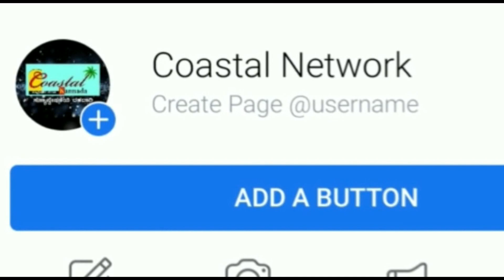ನಾಯಿ ಜೊತೆ ಕೃತಿ ಲಿಪ್ ಕಿಸ್ – ಕನ್ನಡಿಗರ ಸಿನೇಮಾ ಹಿಂದಿಯಲ್ಲಿ ರಿಲೀಸ್ – ಶ್ರೇಯಾ ಲಾಕ್ ಡೌನ್ ಟೈಂಲ್ಲಿ ಮಾಡಿದ್ದೇನು?